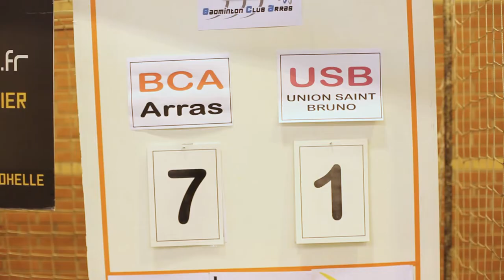Badminton Club Arras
One tournament of the badminton club Arras, France.